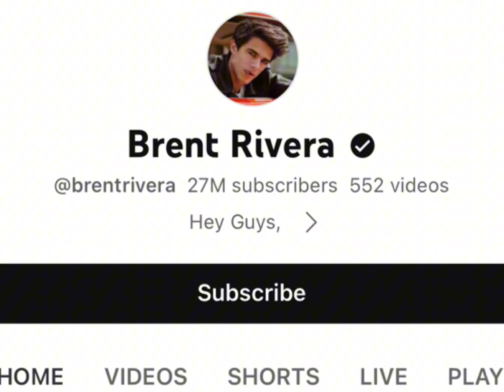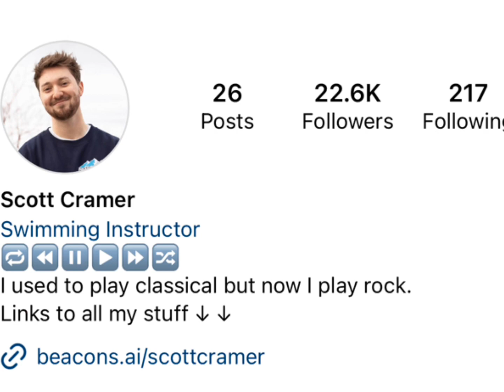Brent Rivera Vs Vs Scott Cramer Real Age Lifestyle Biography